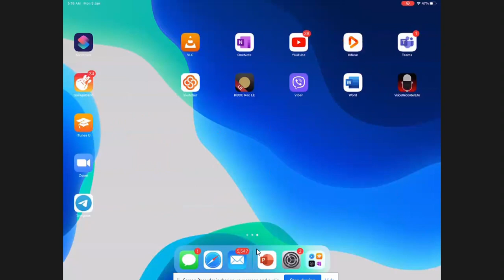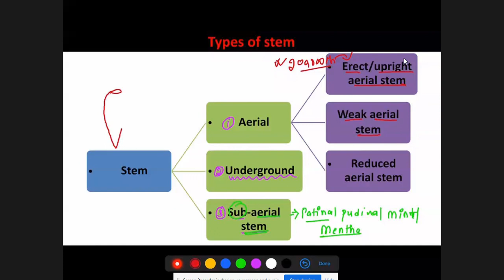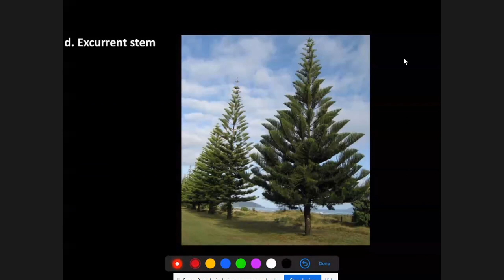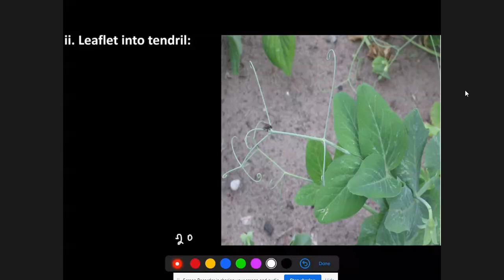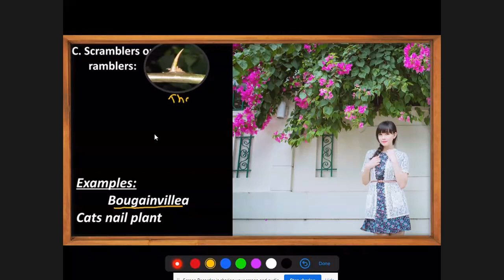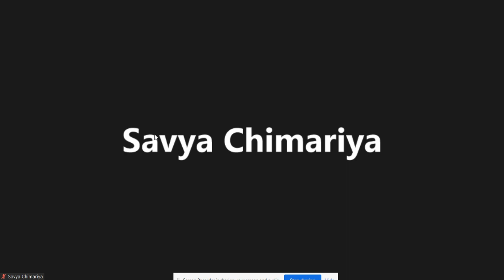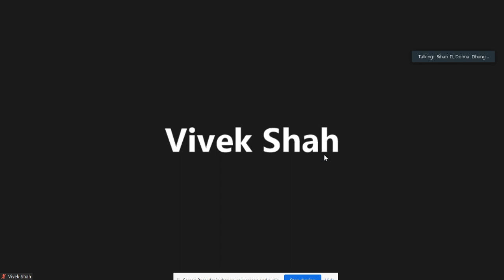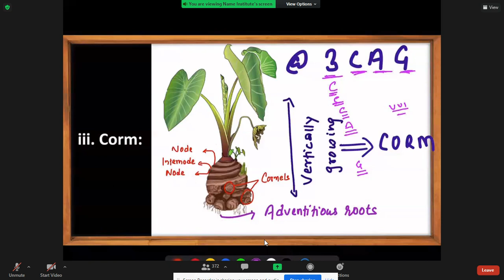MORPHOLOGY OF ANGIOSPERM | TOPIC STEM | 9/19 MONDAY